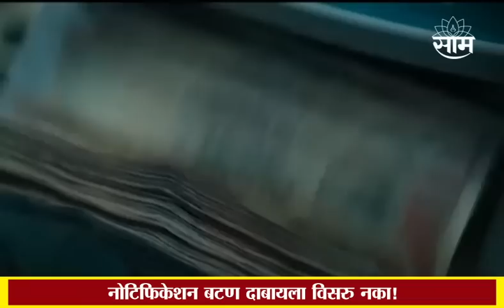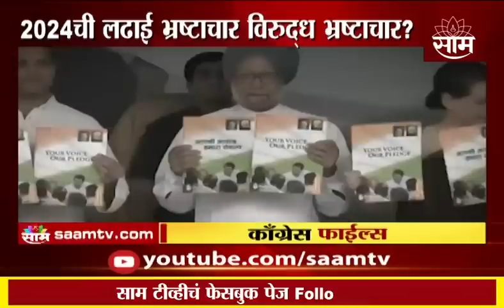Special Report| BJP ने काँग्रेसविरोधात भष्टाचाराची मोहिम उघडली! लाखो रुपयांच्या घोटाळ्याचा व्हिडिओ !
Special Report | BJP ने काँग्रेसविरोधात भष्टाचाराची मोहिम उघडली! लाखो रुपयांच्या घोटाळ्याचा व्हिडिओ प्रसारित!